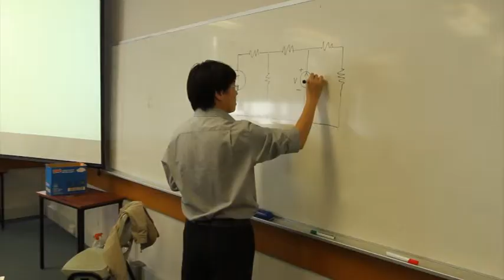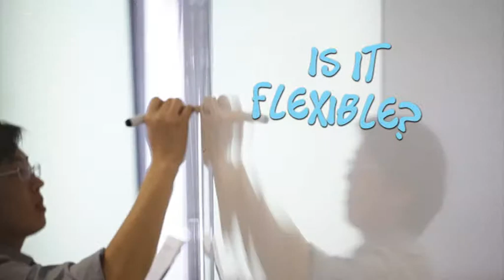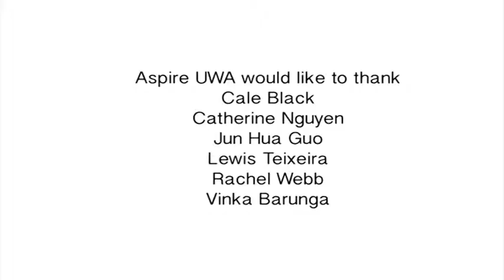Aspire UWA Metro outreach video 2013